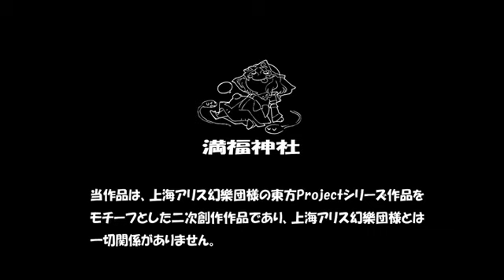Touhou Fantasy Kaleidoscope ~The Memories of Phantasm~ hisotensoku PV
New Title from Touhou Fantasy Kaleidoscope ~The Memories of Phantasm~ now narrates the events from Touhou Hisotensoku in the Cirno story mode.